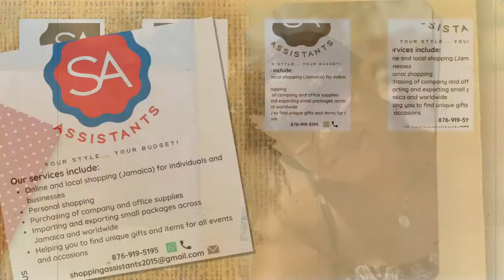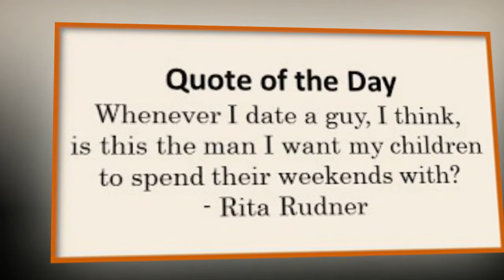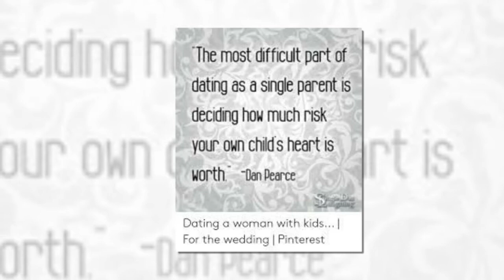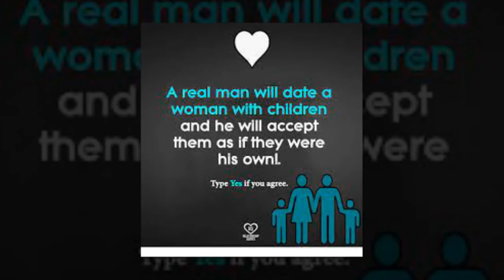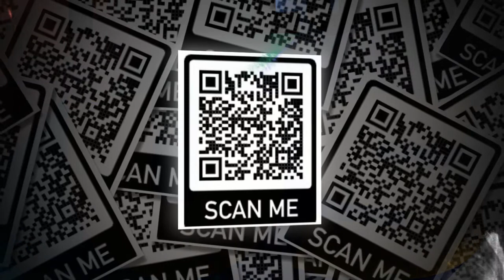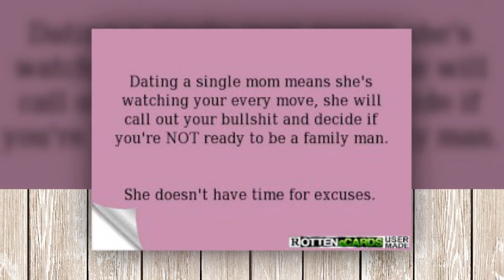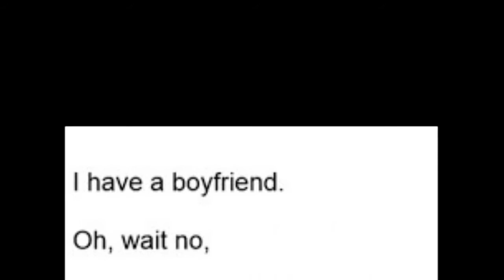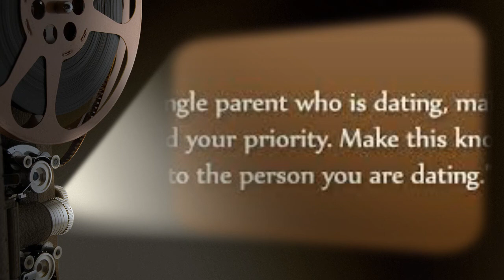Dating as a Single Mom with Nicole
Whether you’re divorced and co-parenting with an ex, never married, or chose to be a single mom, one thing’s for sure: Once you’ve crossed over to single mom status, life will never be the same again.
Myths and Facts:
You’ve got to work at having a social life
You’ll work your butt off — but still feel like you’re treading water job-wise
Dating is a juggling act balancing romance and the needs of the kid(s)
You definitely know what you need not want

You’ll become a penny pincher

Nicole help us understand whats a myth and whats factual.

LABELS:
On all social media platforms:  @theunfilteredbygade